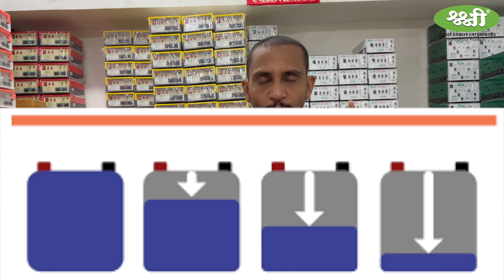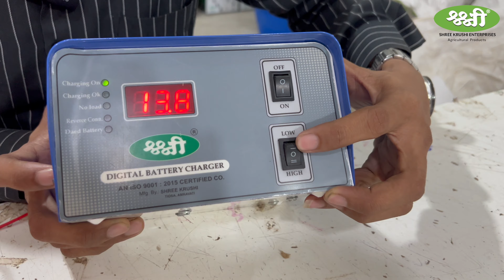Battery charger / zatka battery charger / electric battery charger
सोलर झटका मशीन बैटरी चार्जर, यह बैटरी चार्जर कोई भी बैटरी चार्ज कर देगा। 12 volt 100Ah तक, यह इलेक्ट्रिक बैटरी चार्जर kisanbaba.com  वेब साईट पे उपलब्ध है।

बेस्ट सोलर झटका मशीन .

Battery Charger Description
A battery charger is an electrical device designed to supply current to a battery, thereby restoring its charge and allowing it to store energy for future use. Battery chargers come in various types and sizes, tailored for different battery chemistries and applications.

Components:
Power Supply:

Converts AC (Alternating Current) from a wall outlet to DC (Direct Current) suitable for charging the battery.
Some chargers are powered by DC sources like car batteries or solar panels.
Charging Circuit:

Regulates the voltage and current applied to the battery to ensure proper charging.
May include various charging stages such as constant current, constant voltage, and trickle charging.
Control System:

Monitors the battery’s state of charge and adjusts the charging parameters accordingly.
Can include microcontrollers or analog circuits for managing charge cycles and safety features.
Connectors and Terminals:

Interfaces for connecting the charger to the battery.
Common types include alligator clips, ring terminals, or specific battery connectors.
Indicators and Displays:

Provide information on the charging status, such as LED lights or digital screens.
May display charge level, error messages, or charging progress.
Types of Battery Chargers:
Simple Chargers:

Provide a fixed current to the battery.
Suitable for basic applications and older battery types.
Smart Chargers:

Incorporate microprocessors to manage the charging process more efficiently.
Can automatically adjust charging rates and include safety features like temperature monitoring and overcharge protection.
Multi-Battery Chargers:

Capable of charging multiple batteries simultaneously.
Often used for applications requiring several batteries, like in cordless tools or electronic devices.
Fast Chargers:

Designed to quickly replenish battery power.
Typically used for applications where rapid charging is essential, such as in electric vehicles or high-performance electronics.
Solar Chargers:

Utilize solar panels to convert sunlight into electrical energy for charging batteries.
Ideal for off-grid applications and renewable energy systems.
Charging Characteristics:
Voltage and Current Settings:

Chargers are designed to match the voltage and current specifications of the battery.
Overcharging or using incorrect settings can damage the battery.